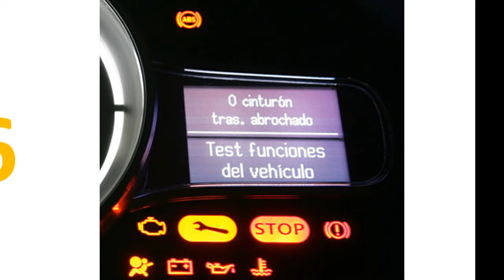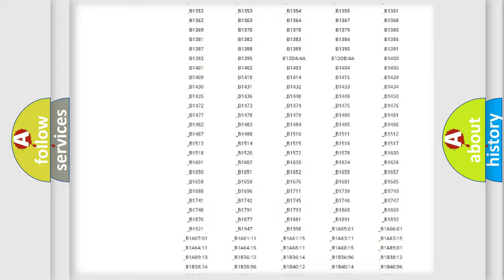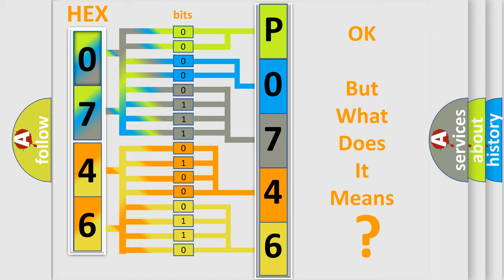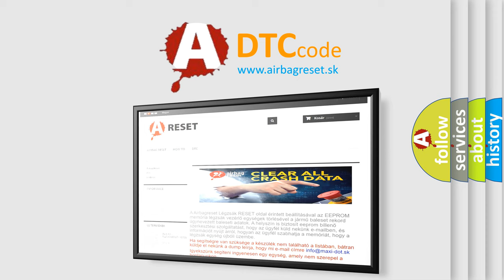DTC Volkswagen P0746 Short Explanation